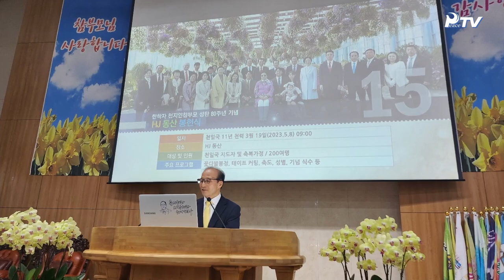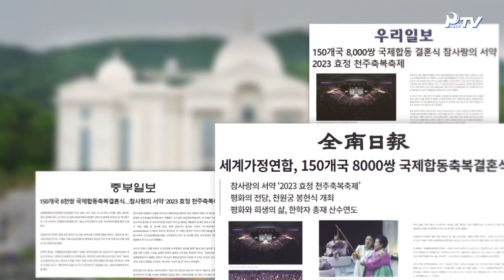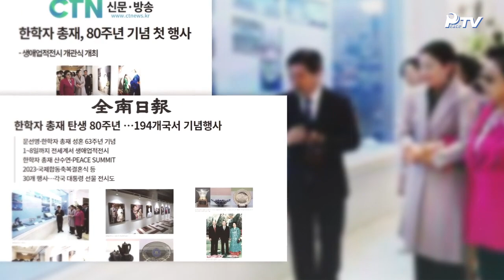Informativo Semanal - 20-05-2023 - Espanhol